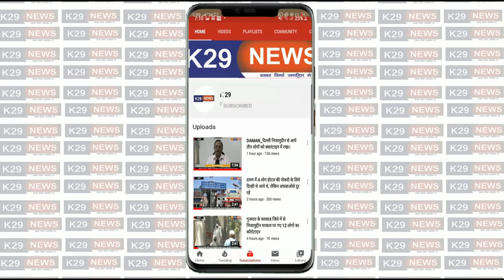न्यूजीलेंड सरकार ने मर्सी फ़्लाइट की व्यवस्था पारडी की 7 महीने की लड़की के साथ माता जायेगी न्यूजीलेंड